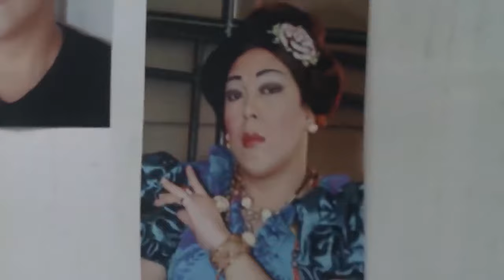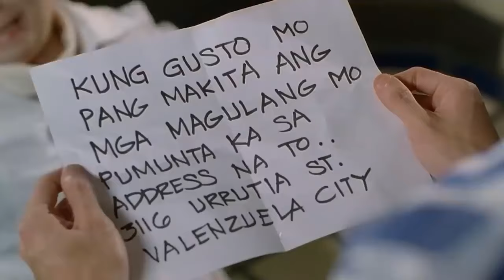Moron 5 Full Movie HD PART 7 | Billy Crawford, Luis Manzano, Marvin Agustin, Dj Durano, John Lapus